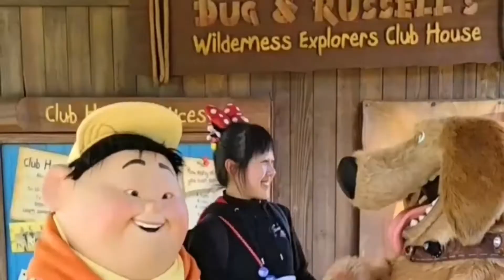Shanghai Disneyland @ info share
( Shanghai Disneyland@infoshare888)

Shanghai Disneyland is a theme park located in Chuansha New Town, Pudong, Shanghai, China, that is part of the Shanghai Disney Resort. The park is operated by Disney Parks, Experiences and Products and Shanghai Shendi Group, through a joint venture between The Walt Disney Company and Shendi.
The park operated in its first half-year with a visitor attendance of 5.60 million guests.